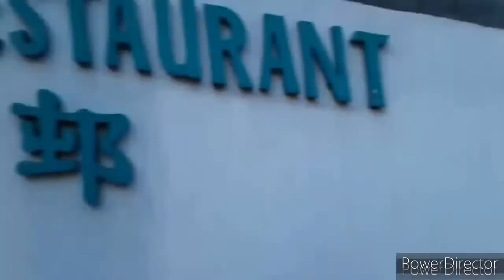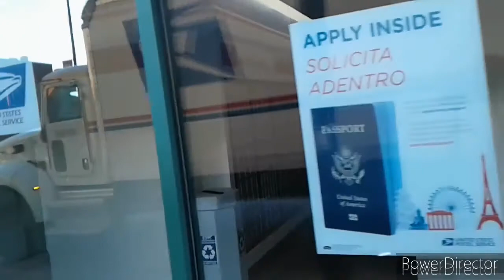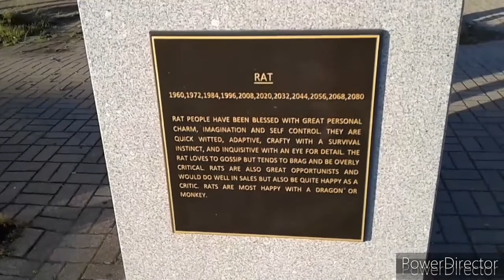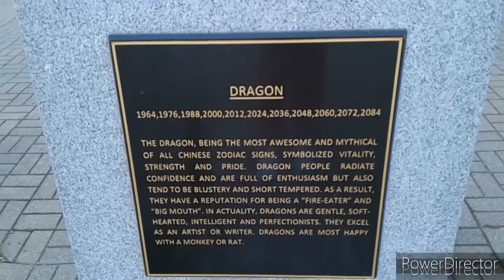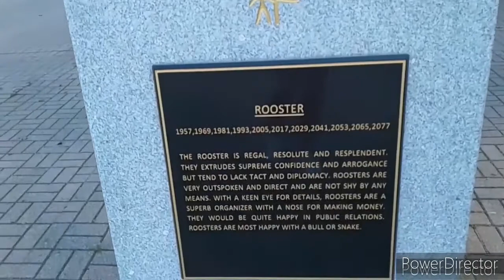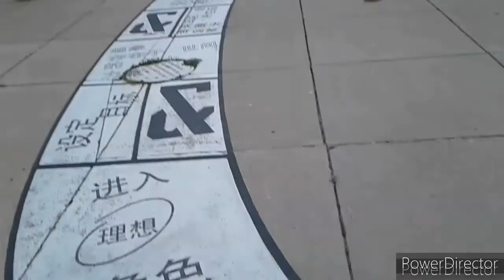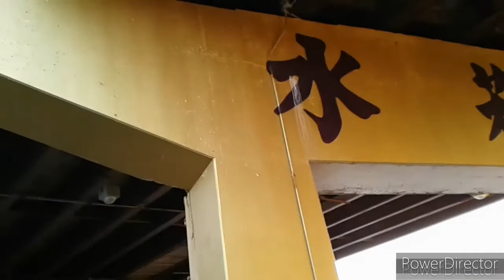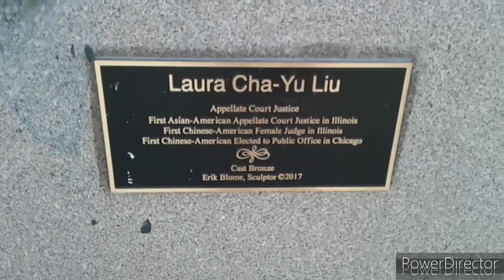Walking Chinatown Chicago With Peanut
At the heart of Chinatown's lively business district is Cermak Rd. & Wentworth Ave. Offerings include an extensive roster of shops, cafes, dim sum spots & teahouses! Chinatown Square outdoor mall has similar attractions as well. The Chinese-American Museum has exhibits about the history of the neighborhood. The Nine-Dragon Wall is a reproduction of the 15th-century mural of the same name in Beijing. Come with me & promise I'll make you one of my 朋友们 (F.Y.I: sorry for the shaky camera).